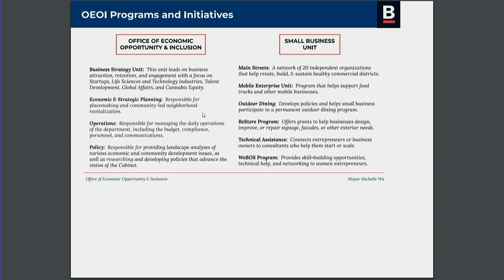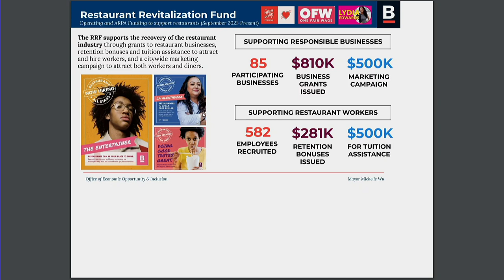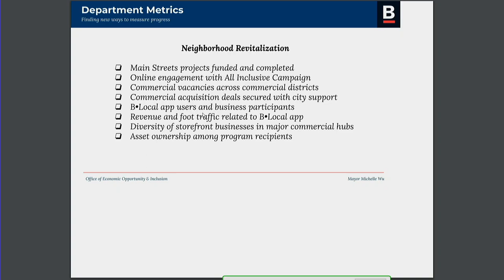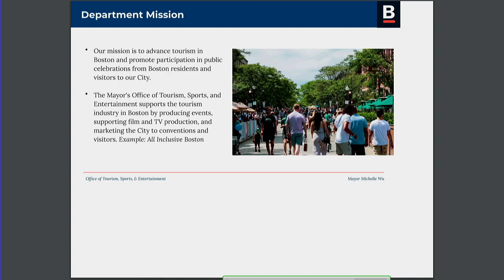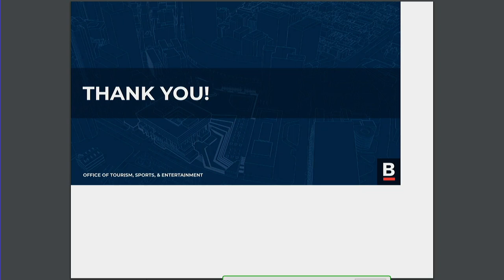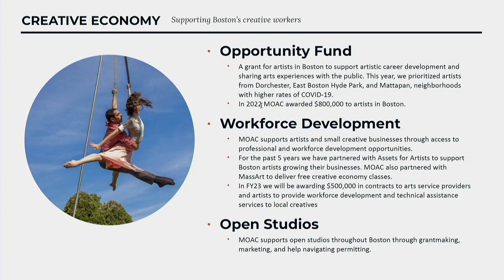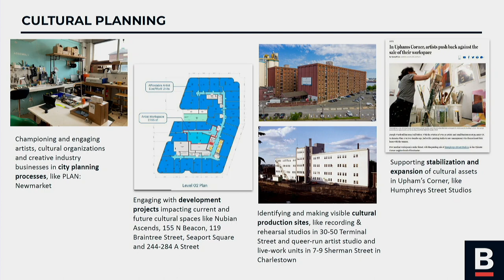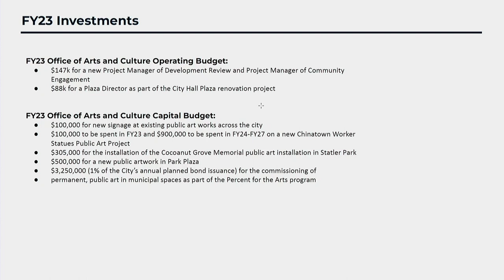Committee on Ways & Means FY23Budget: Economic Opportunity/ Arts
Dockets #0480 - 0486  Fiscal Year 2023 Budget: Economic Opportunity & Inclusion, Tourism, Sports & Entertainment, Arts & Culture

Held on June 1, 2022